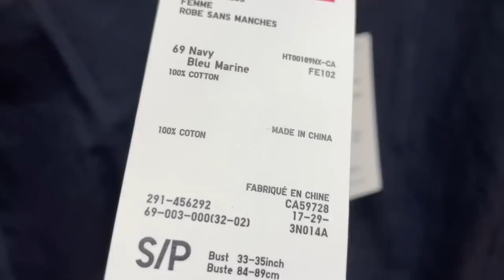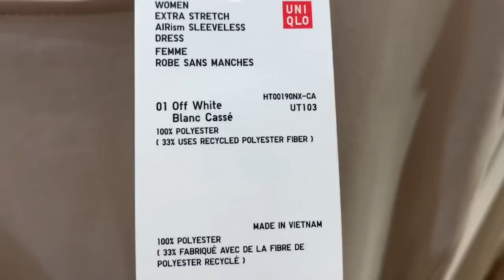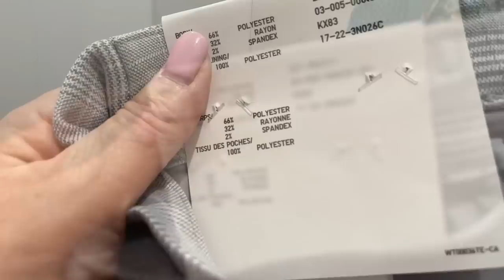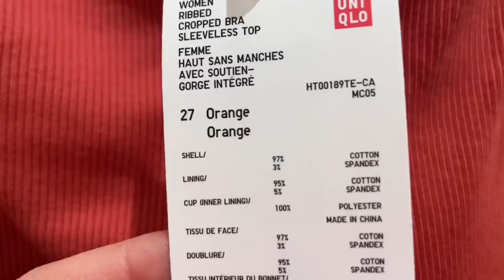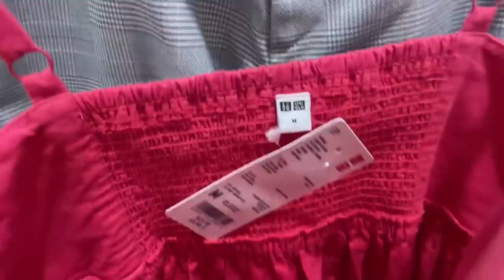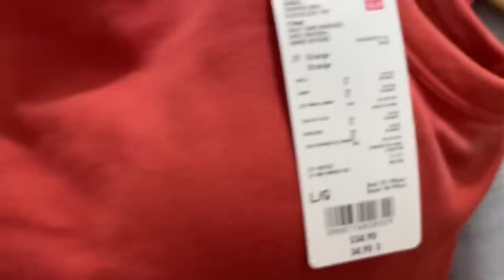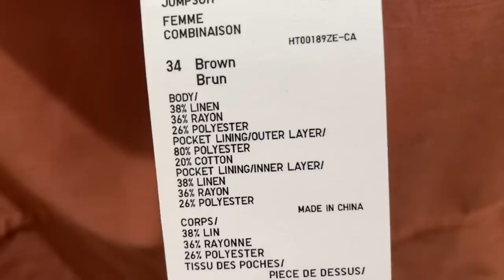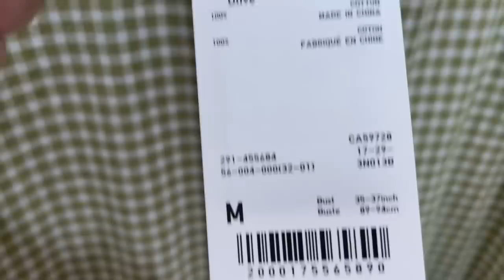UNIQLO ПРИМЕРКИ 50+ ОДЕЖДА НА ВЕСНУ И ЛЕТО, ХЛОПОК, ЛЕН, БАЗОВЫЙ ГАРДЕРОБ, ЧТО НОСИТЬ ВЕСНОЙ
Дорогие друзья  сегодня шопинг влог и примерки из магазина UNIQLO, новая коллекция весна-лето, базовый гардероб, базовая капсула на весну стиль, мода

Мои параметры:
Рост: 160
Вес: 58 кг
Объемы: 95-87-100